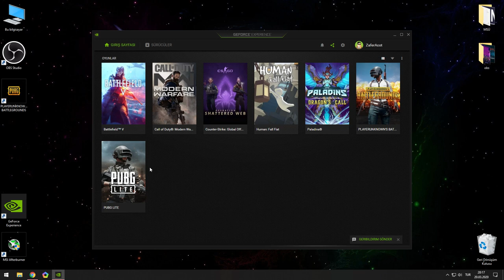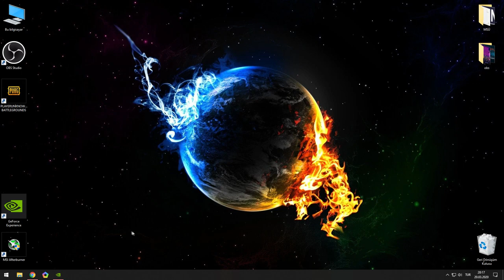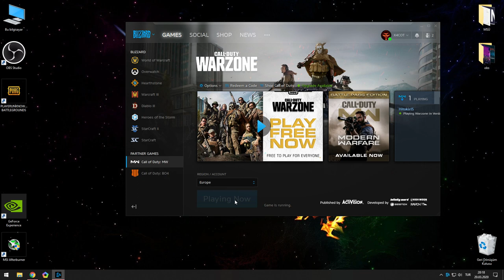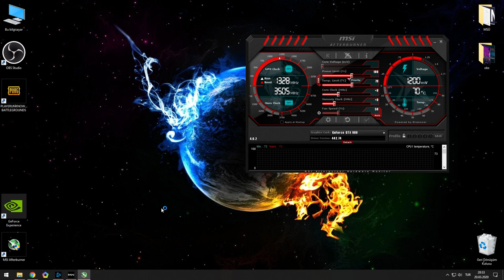Call of Duty®: Modern Warfare | Fps Arttırma ve Genel Ayarlar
Merhabalar,
Geçtiğimiz günlerde piyasaya sürülen bu oyun gayet başarılı bir şekilde yükselmeye devam ediyor ancak ufak tefek sorunları var onların başında.
Genel ayarlarının yapılışı ve ilk anda gelen ayraların sinir bozucu derecede kötü olması bunun hakkında oyunturnuvanız ekibi olarak ufak bir video çektik umarım yardımcı olmuşuzdur.